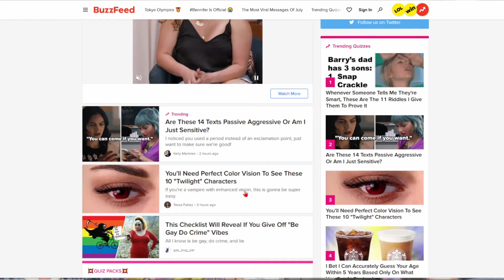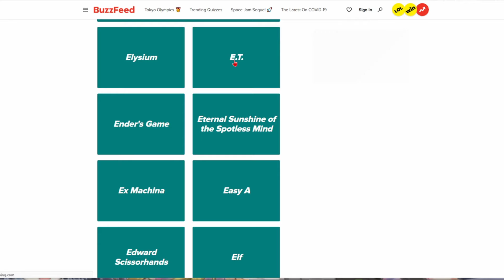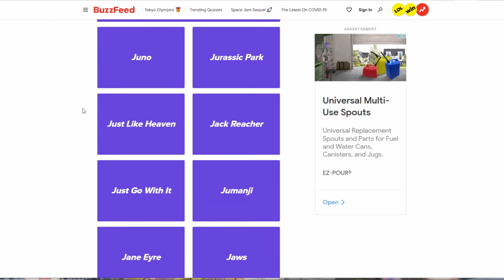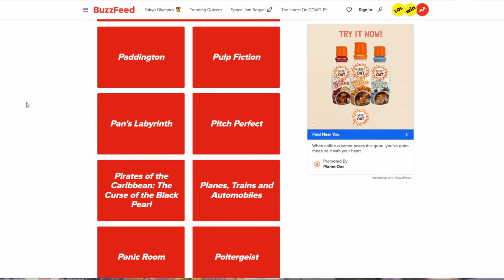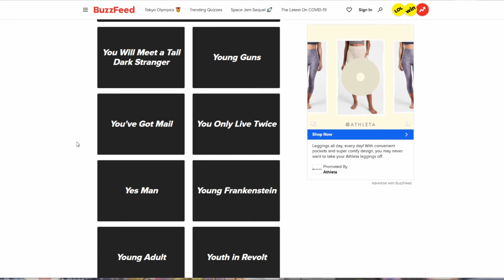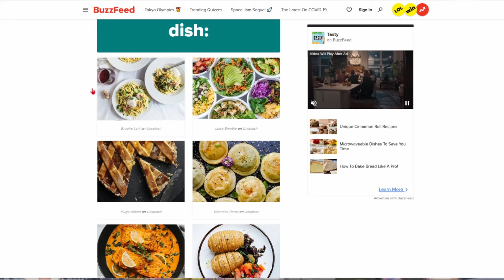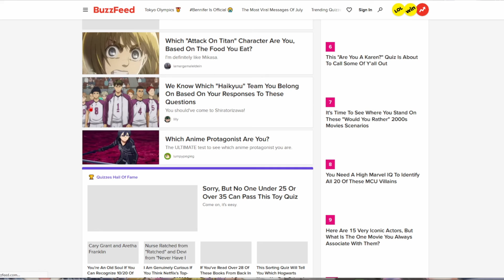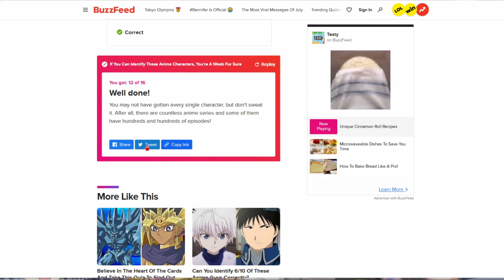Finding Out What Anime Our Personality is Based on From the Food We Eat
Personality quizzes have been around for sometime and to this day continue to be fairly popular. they have something for everyone whether your a harry potter fan wanting to know which house you belong to or an anime fan wanting to know what character you are most like. Today we take a look at the sometimes wonderful and other times bizarre world of personality quizzes. Never thought I'd see the today were someone tells me what anime my personality is based on purely based on the food I like. We originally wanted to do more but under estimated the time they would take to complete. Hope you guys enjoy.